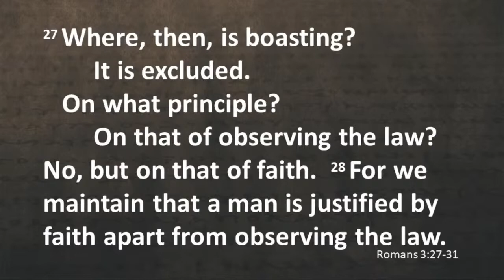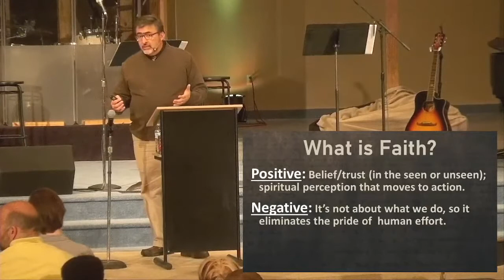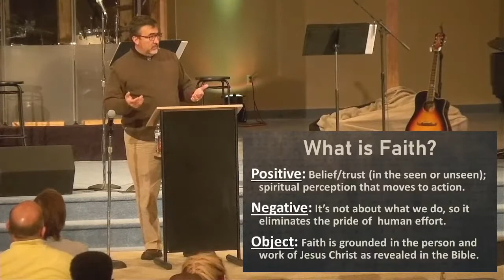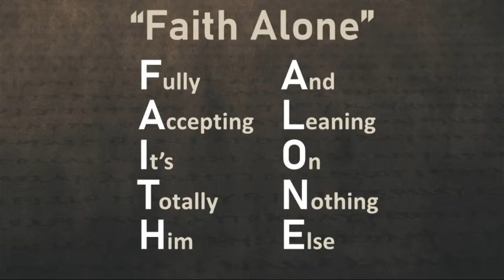11.13.2022 - Pastor Ruffner - Faith Alone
Pastor Steve walks through the last verses in Romans 3 that reminds believers that faith alone means: "Fully Accepting It's Totally Him And Leaning On Nothing Else."